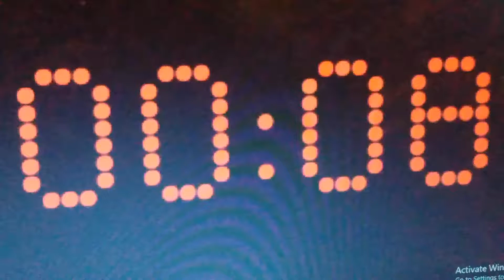Destroyer of Worlds Pt 3 The Song of Atomicus Bob Bryden with Long Day Journey and K. Iarocci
In the continuing saga of 'The Legend of Aquarius and Atomicus', our song is the clearest delineation of the Atomican world view. This is Atomicus himself singing.